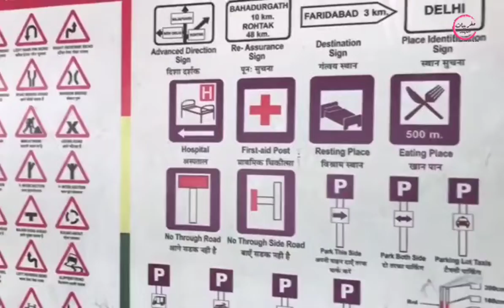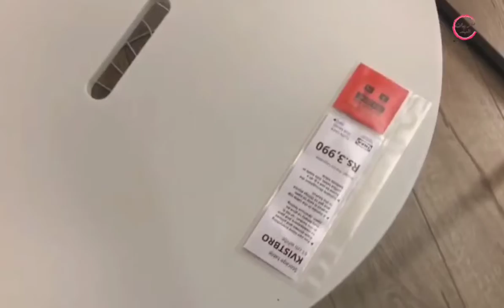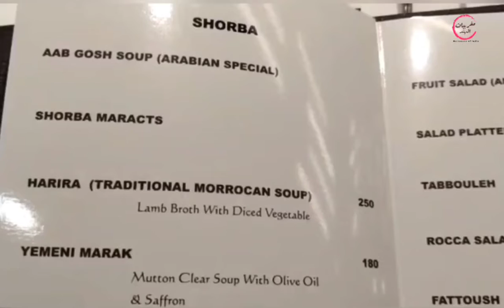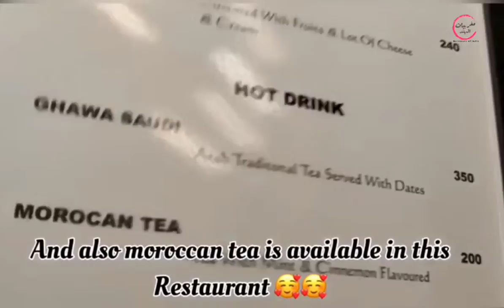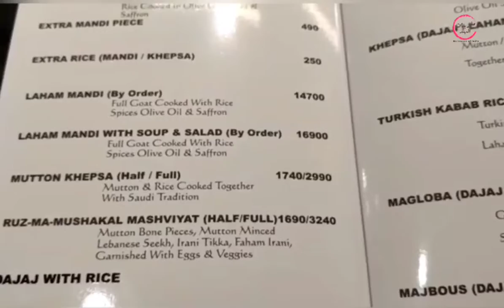🥰Ikea tour مشينا مع حماتي تجدد رخصة السياقة 🚗 جولة في إيكيا مومباي و إفطار في مطعم عربي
مع الاسعار Ikea   يوم معي في رمضان بمدينة مومباي، و جولة في